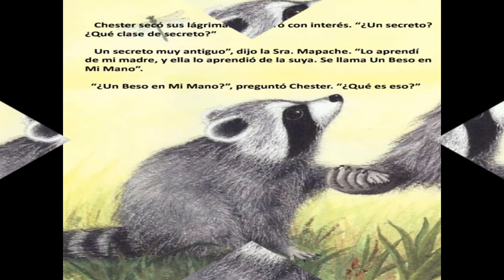Un beso en mi mano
Cuento que habla sobre el amor de madre